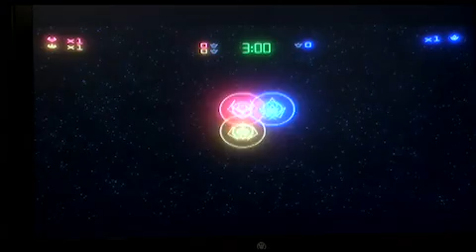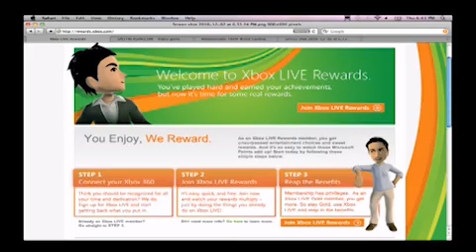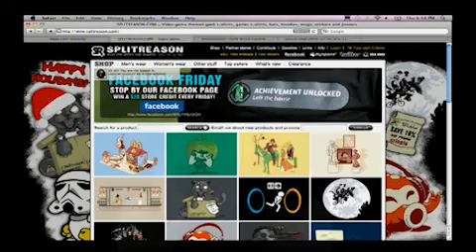Video Games - Holiday Bundles, Sega Binary Domain, Top 5 Video Game Gifts, and Donkey Kong Country Returns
This week hosts Andrea Rene, Jessica Villarreal, and Adrian Acevedo-Smith play Geometry Wars Evolved 2 in the showdown together. Plus they discuss top headlines like the new Xbox Live Rewards program and Sega's new IP Binary Domain. Adrian breaks down a difficult mine cart level in the new Wii game "Donkey Kong Country." The hosts also breakdown their Top 5 Video Game Gifts!